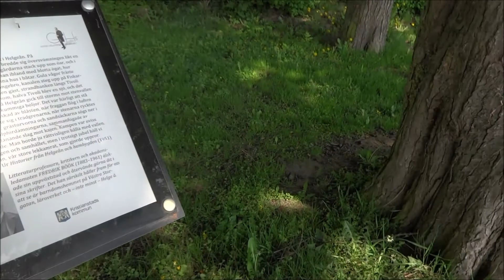Kvack kvack Ankorna badar i Tivoliparken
I veckan som gick var jag i Tivoliparken i Kristianstad. Där var det många fåglar i och omkring dammen.